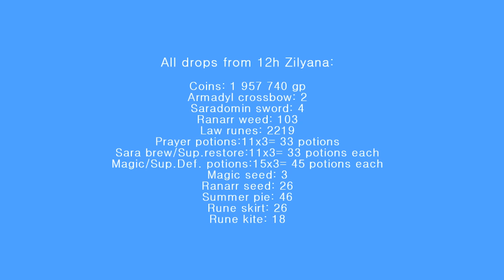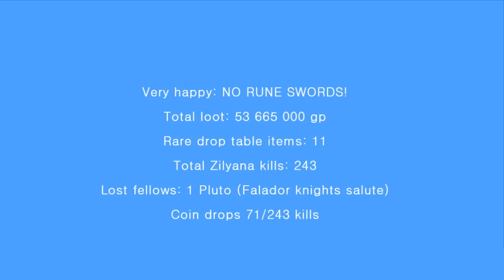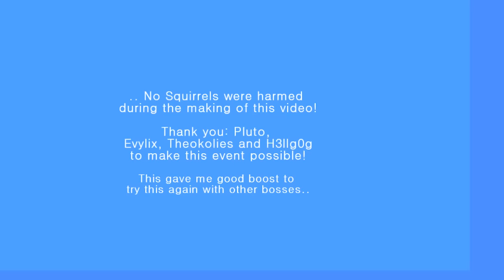Old School RuneScape 12H Zilyana kills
This video is snippet from my and Pluto's 24h stream.
On this video we are killing zilyana 12h.
I was curious how many Zilyana we can kill during that time and also what all we can get..
so I decided to put it into 12h Zilyana kill video.

Clan: Avalon07

Runesquirrel YouTube channel has been devoted to providing reviews of Video Games, Gameplay reviews, Videogame walkthroughs, and Gameplay Commentaries.